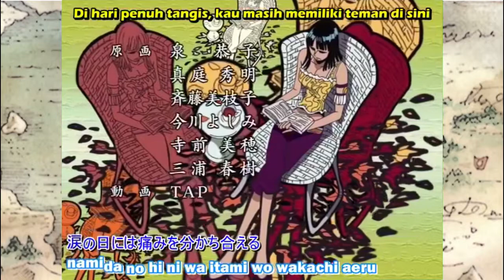One Piece Ending ~ "FAITH"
This video not belong to me
Check the official one if you like it

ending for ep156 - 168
"FAITH" by Ruppina